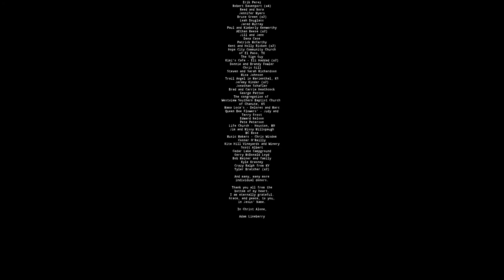Day 99 - Any day that starts with coffee, is a good one.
Day 99: Pedaled 45 miles from Fairgrove, IL to Hwy. 84 in Hardin County, IL in memory of Richard Titus.